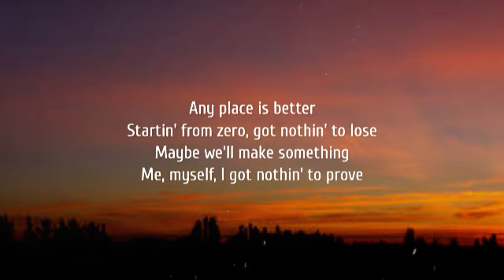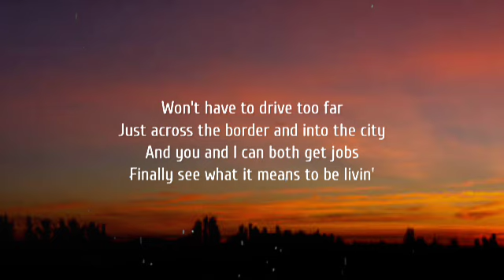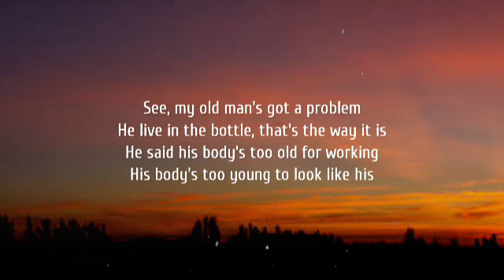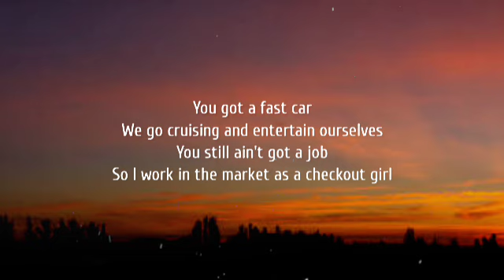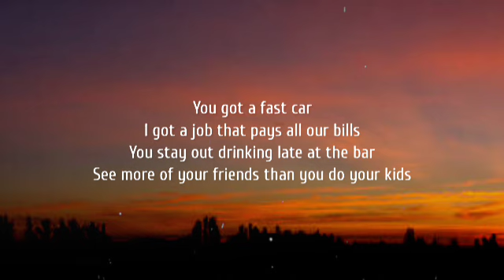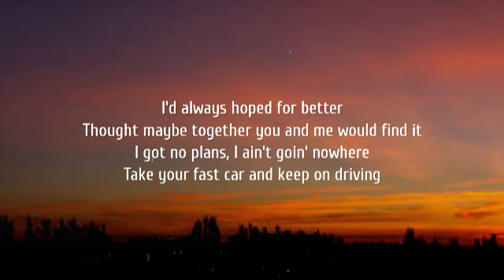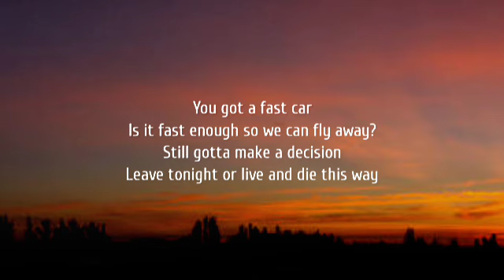Luke Combs - Fast Car (Lyrics)